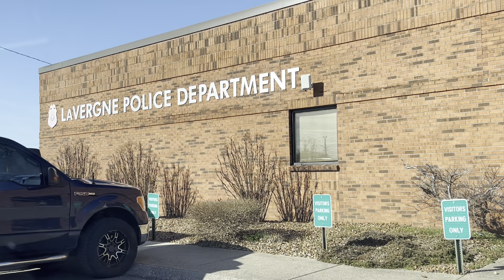Exploring: La Vergne, Tennessee Lots Of New Jobs Hiring In This Wholesome Community 2023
Explore good values In Tennessee. Families welcome!